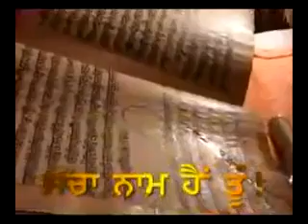Power Of Akhand Path Sahib ji Dhan Dhan Guru Granth Sahib Ji ...... ਅਖੰਡ ਪਾਠ ਸਾਹਿਬ ਦੀ ਤਾਕਤ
Power Of Akhand Path Sahib ji Dhan Dhan Guru Granth Sahib Ji

ਅਖੰਡ  ਪਾਠ  ਸਾਹਿਬ ਦੀ  ਤਾਕਤ  ਦੇਖੋ  ਜੀ
ਧੰਨ ਧੰਨ ਗੁਰੂ ਗ੍ਰੰਥ ਸਾਹਿਬ  ਜੀ